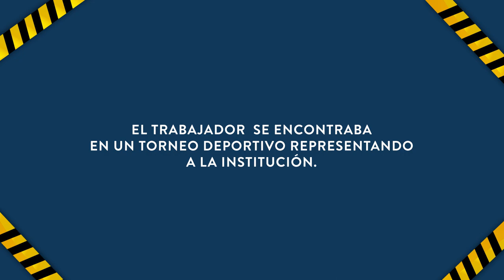Lección aprendida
Lección aprendida nos da a entender las precauciones que deben tener los colaboradores.